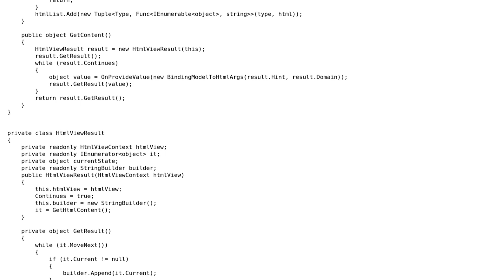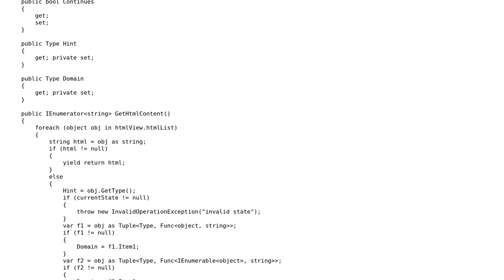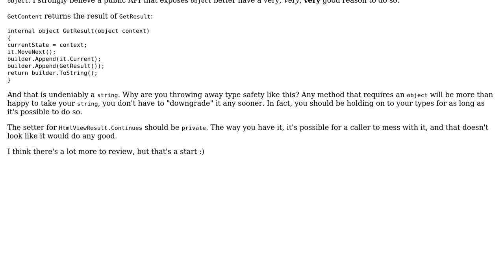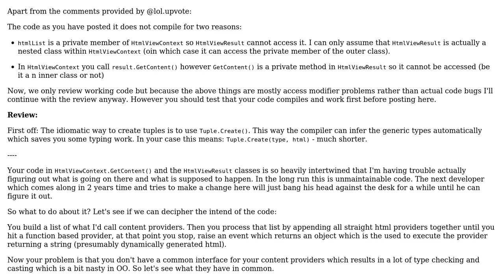Code Review: Generating dynamic HTML (2 Solutions!!)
Code Review: Generating dynamic HTML

With thanks & praise to God, and with thanks to the many people who have made this project possible! | Content (except music & images) licensed under CC BY-SA | Music | Images & others | With thanks to user Mathieu Guindon user ChrisWue user Bruno Costa and the Stack Exchange Network Trademarks are property of their respective owners. You are responsible for your own actions.